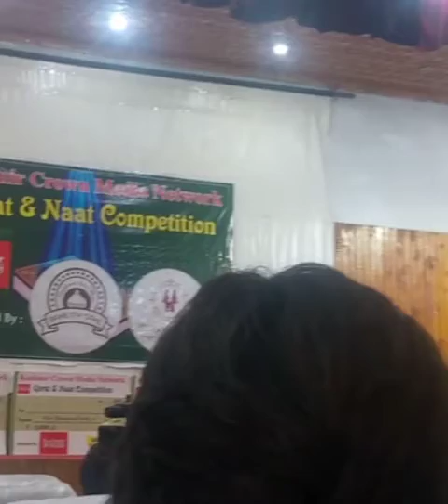QariMushtaqofficial Maulana Mushtaq Ahmed Veri Sahab | Kashmir crown Special Statement qerat finl